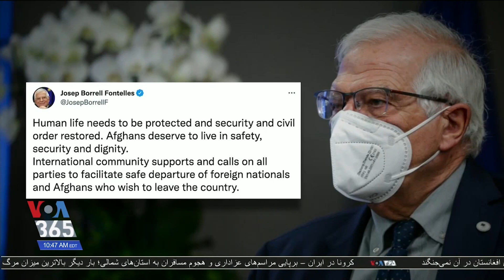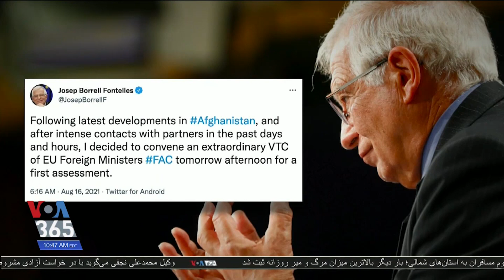واکنش‌های بین المللی به وقایع افغانستان؛ جهان نظاره گر اوضاع است